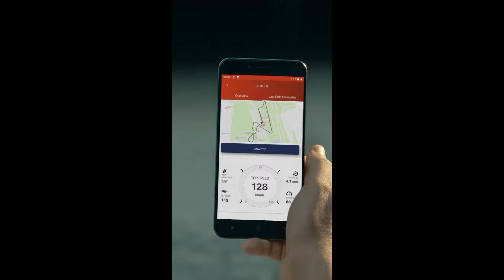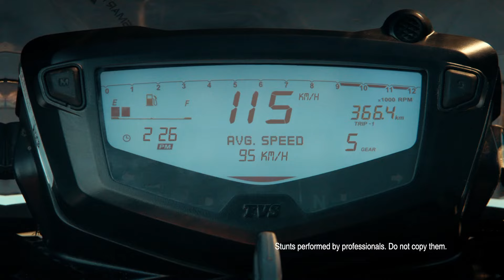Big Blast Of TVD 💥 ||| Finally TVs Apache RTR 125 Is Launch In India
Finally TVs Apache RTR 125 Is Launch In India ||| Apache rtr 125 💥 || Big Blast Of TVs